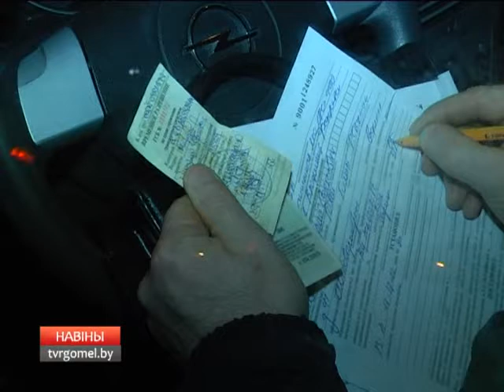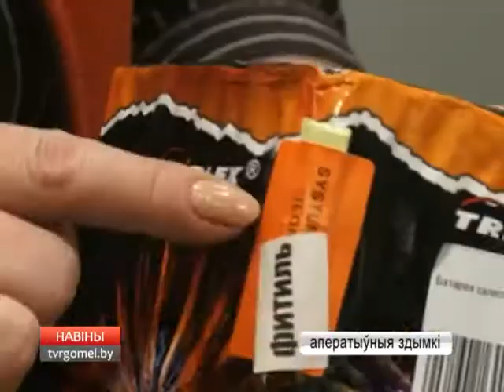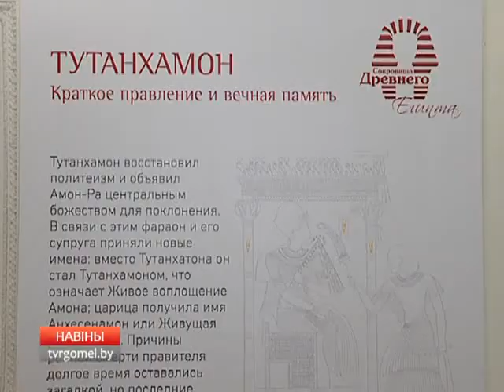21 12 2017 НОВОСТИ 15.30